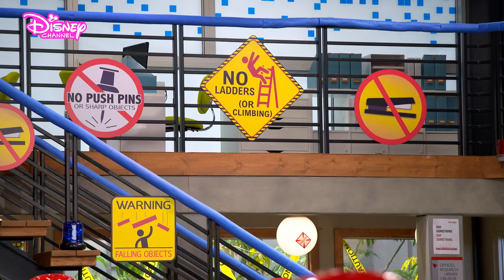Vaše nejhorší noční výzva | Bizaardvark | Disney Channel Česká republika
Dirk má noční můru. Proč nemůže přijímat výzvy?